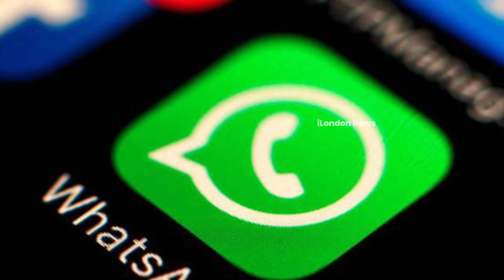ஈழத் தமிழ் பெண்ணால் பொலிஸில் சிக்கிய பிரபல நடிகர்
ஜெர்மனியைச் சேர்ந்த ஈழத் தமிழ்ப்பெண்ணை திருமணம் செய்து கொள்வதாக ஏமாற்றி 71 லட்சம் ரூபாய் வரை பணம் பெற்றுக் கொண்டு மோசடி செய்தார் என்ற குற்றச்சாட்டில் நடிகர் ஆர்யாவை சென்னை பொலீஸ் விசாரணை செய்திருக்கிறது.